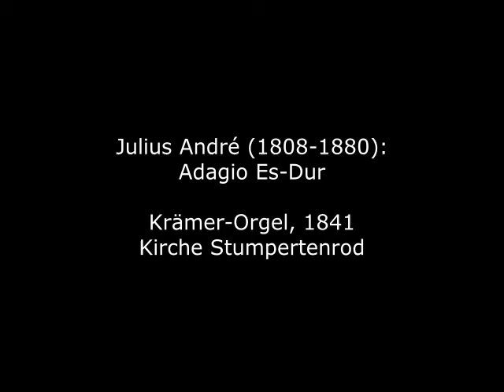Julius André (1808-1880): Adagio Es-Dur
Julius André wurde 1808 in Offenbach in die Familie eines Musikalienhändlers geboren. Seine Familie betreibt seit 1784 das Verlagshaus André in Offenbach, dessen Gründer 1799 den gesamten handschriftlichen Nachlass Mozarts kaufte. Julius André studierte Klavier bei Aloys Schmitt und zog später nach Frankfurt am Main, wo er eine rege Tätigkeit als Musiklehrer und Organist entfaltete. Ab 1864 arbeitete er als Prokurist im Betrieb seines Bruders Carl August André, der 1828 in Frankfurt eine Niederlassung des Verlagshauses André gründete. Er veröffentlichte zahlreiche Klavier- und Orgelwerke und einige Vokalwerke, die meisten davon im familieneigenen Verlag. Doch auch außerhalb der damaligen deutschen Grenzen war seine Musik bekannt und geschätzt; so gab etwa der englische Organist Charles Steggall 1860 in London eine Sammlung 58 freie Orgelstücke und 2 Choralvariationen unter dem Titel "Julius André’s Organ Book" heraus. Seine Werke sind stilistisch der Frühromantik zuzuordnen, etwa den Werken Christian Heinrich Rincks.